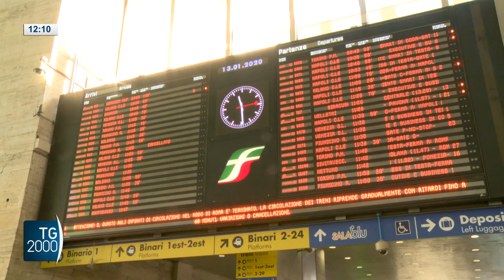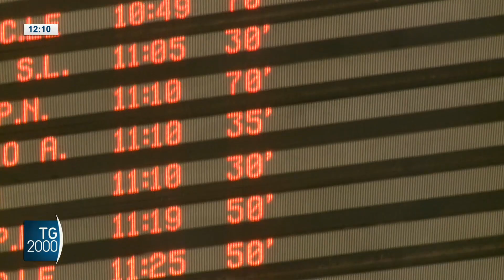Roma, nuovo episodio di violenza alla Stazione Termini. Uomo accoltellato per rapina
A Roma, dove l'ennesimo episodio di violenza alla stazione termini, fa discutere sulla sicurezza nel quartiere del principale scalo ferroviario della capitale. Il servizio di Beatrice Bossi.